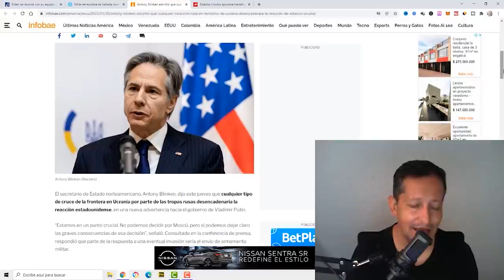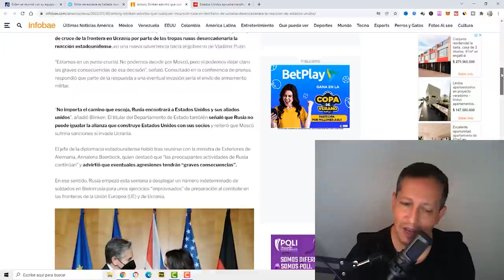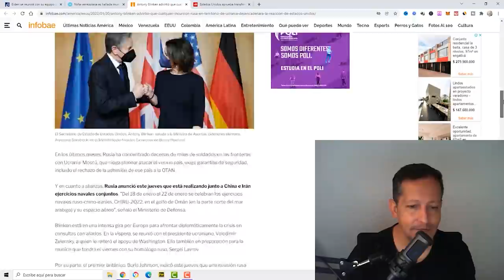NOTICIAS ULTIMA HORA 23 de Enero del 2022 hace unas horas ESTADOS UNIDOS